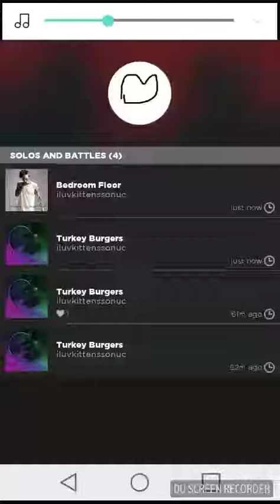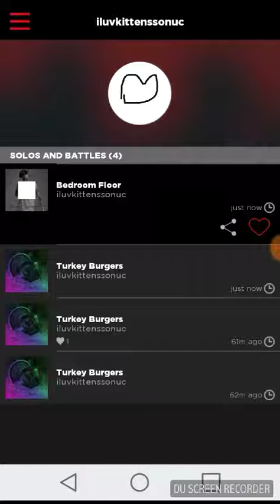DODODODODOODOO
I might make a original me of this